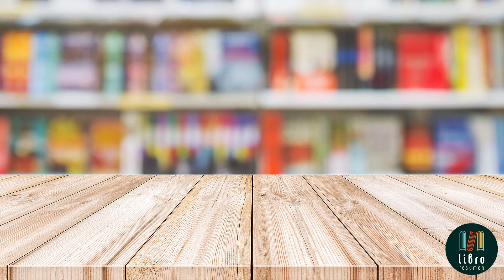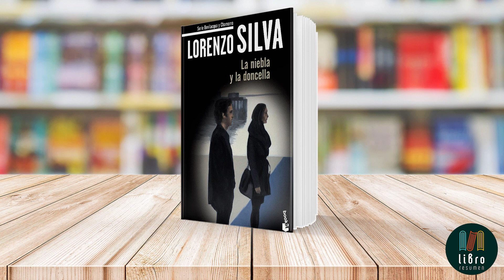La niebla y la doncella de Lorenzo Silva | Libro Resumen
Libro: La niebla y la doncella
Autora: Lorenzo Silva

En la aclamada novela "La niebla y la doncella", Lorenzo Silva nos sumerge en una trama policiaca ambientada en la isla canaria de La Gomera. Publicada en 2002, esta obra es la tercera entrega de una serie que sigue las investigaciones del sargento Bevilacqua y su compañera, la cabo Chamorro, ambos de la Guardia Civil.

La historia arranca con un misterioso asesinato que tuvo lugar dos años antes. La víctima es un joven con una vida tumultuosa, cuyo cuerpo es descubierto en un bosque, envuelto en una densa niebla. Las circunstancias del crimen apuntan a un político local, cuya hija adolescente mantenía una relación con el fallecido. A pesar de ser juzgado, el político es absuelto, dejando el caso sin resolver. Sin embargo, la persistencia de la madre del joven y su influencia llevan a reabrir la investigación.

Con pocas pistas y un crimen que parece haberse desvanecido en el tiempo, Bevilacqua y Chamorro deciden trasladarse a La Gomera. En la isla, se enfrentan a la reticencia de los guardias que inicialmente investigaron el caso. A pesar de los obstáculos, ambos investigadores se sumergen en la búsqueda del verdadero asesino, navegando por un ambiente cargado de misterio y tensiones locales.

La trama se desarrolla entre giros inesperados, donde las pistas parecen esfumarse como el humo en la niebla. Silva logra combinar magistralmente la intriga policial con un profundo desarrollo psicológico de los personajes principales. Bevilacqua y Chamorro no solo buscan resolver un crimen, sino también enfrentar sus propios demonios y desafíos personales.

En resumen, "La niebla y la doncella" es una novela que atrapa al lector desde la primera página, ofreciendo una historia trepidante y llena de misterio en el corazón de Canarias.